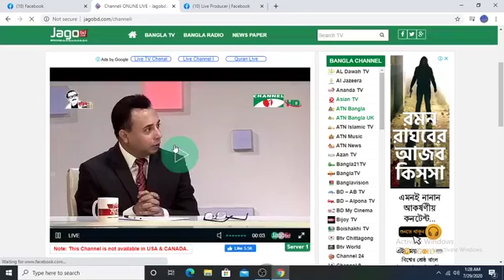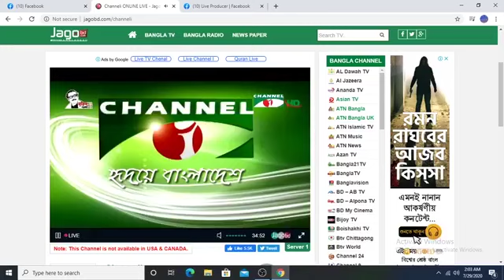Tritiyo Matra | Ep - 6205 | Muhammad Zamir | Nurul Kabir | Channel i Shows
Guests: Muhammad Zamir, Member, Advisory Committee, Bangladesh Awami League and Former Secretary & Ambassador.
Nurul Kabir, Editor, The New Age.

worldwide.